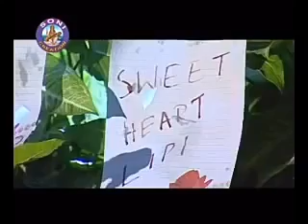I miss you re sweet heart (I miss you re sweet heart) old sambalpuri song.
Ehi video kebala eka puruna gitara collection pain upload Karichi channel ra prachar pain nuhen.